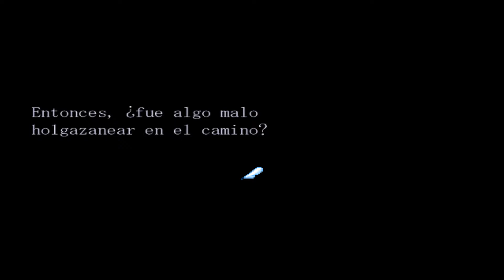Comenzando - La Caperucita Roja del Lobo #1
Holaa a todos ¿Cómo están? Espero que bien, hoy les traigo el Primer Capitulo de un RPG Maker llamado La Caperucita Roja del Lobo! Espero que les guste!!